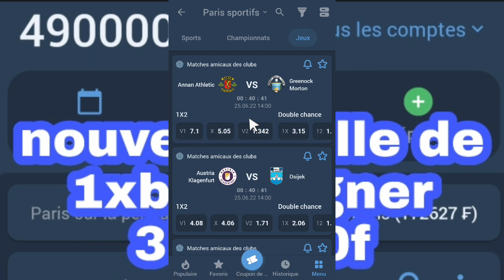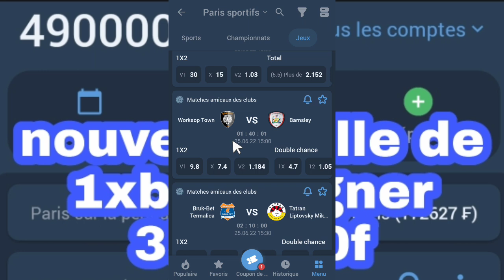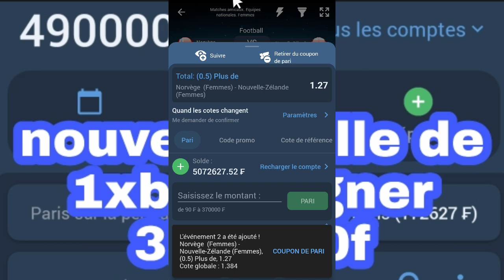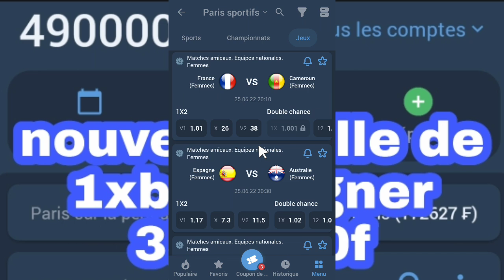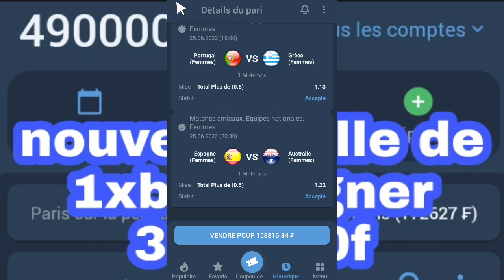nouvelle faille de 1xbet gagner beaucoup d'argent | 350.000f par jour